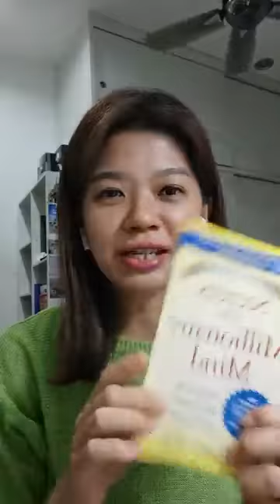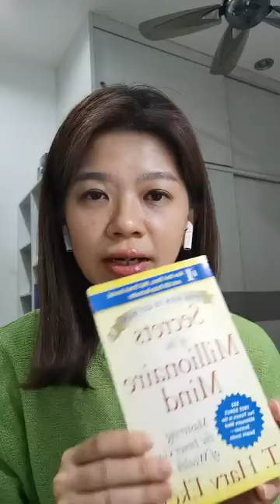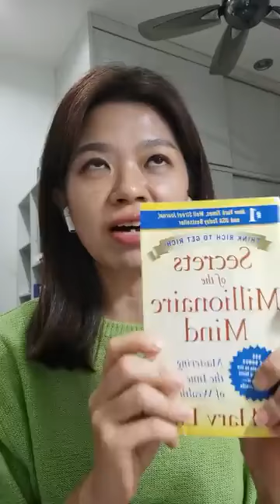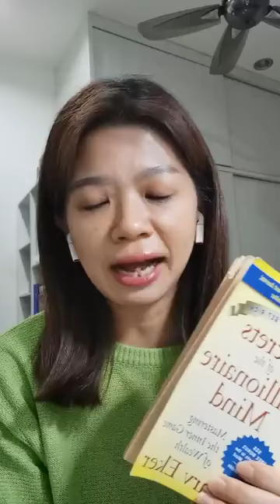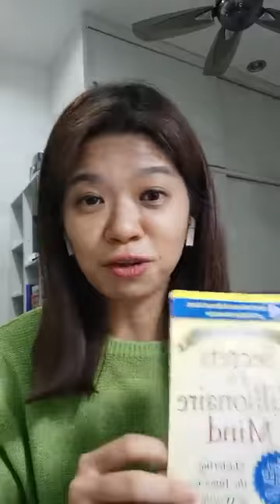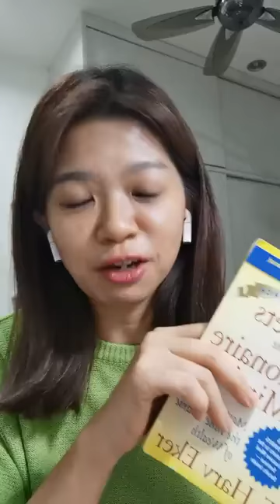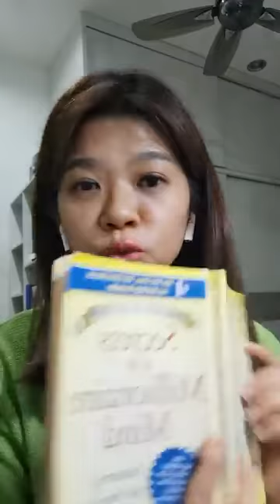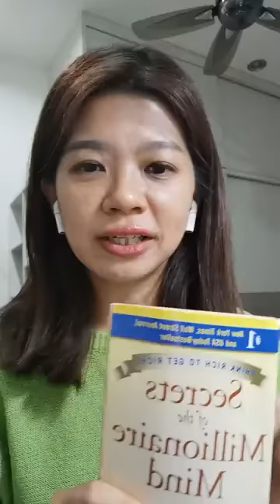有钱人和你想得不一样 Secrets of the Millionaire Mind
今晚一起来谈谈 Secrets of the Millionaire Mind ，所谓 『有钱人和你想得不一样』，到底是哪里不一样呢？